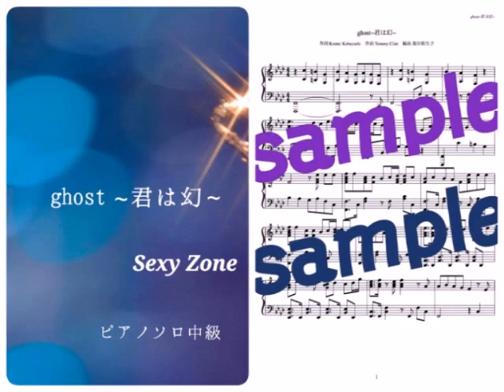Sexy Zone／ghost〜君は幻〜 Piano DEMO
Sexy Zoneのghost〜君は幻〜をピアノで演奏しています。

☆関連語句☆
sexy zone チャンネル
sexy zoneコンサート
sexy zone pv
sexy zone　ファンクラブ
sexy zone アルバム
sexy zone　mステ
sexy zone 歌詞
sexy zone 菊池
sexy zone 中島
sexy zone 佐藤
セクゾ 身長
セクゾ 動画
セクゾ 新曲
セクゾ ファンミ
セクゾ ラジオ
セクゾ ツアー